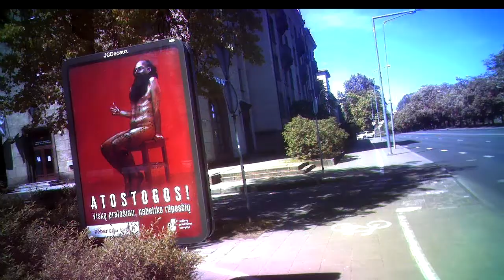The Boy Is Turning.Berniukas pasuka.Мальчик поворачивает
00:00 Nordic walker, šiaurės ėjikas, нордический ходок.
06:07 Boy will suddenly turn, berniukas staiga pasuks, мальчик резко повернёт.
07:49 Female agent Yasiunaite, agentė Jasiūnaitė, агентша Ясюнайте.
12:03 Girl poses for me, mergina pozuoja man, девушка мне позирует.